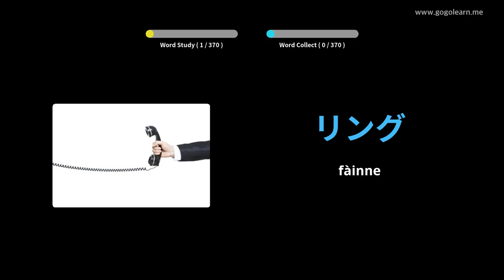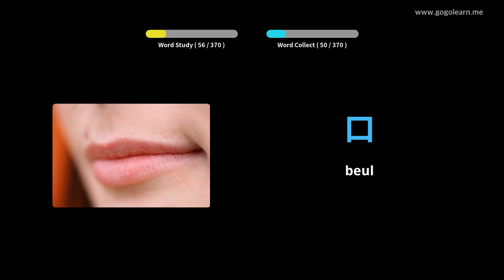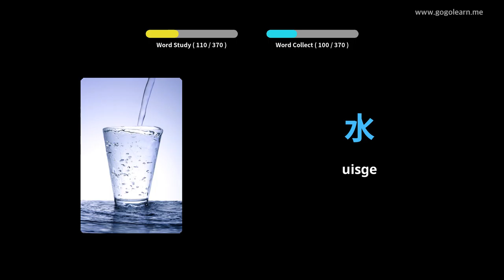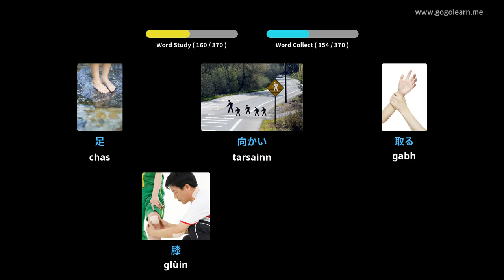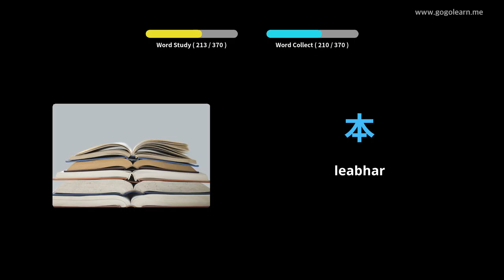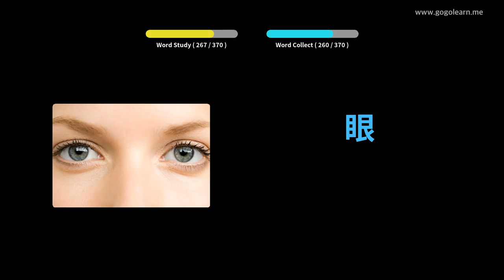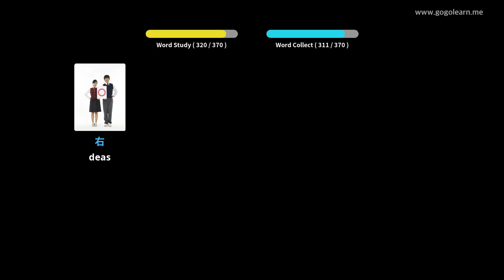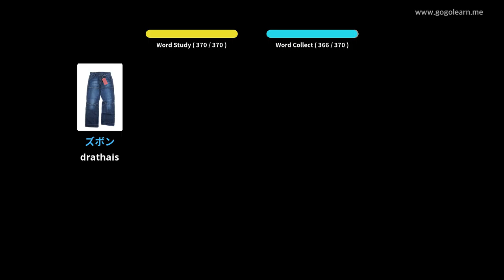Briathrachas Iapanach Clann bhunasach | Golearn